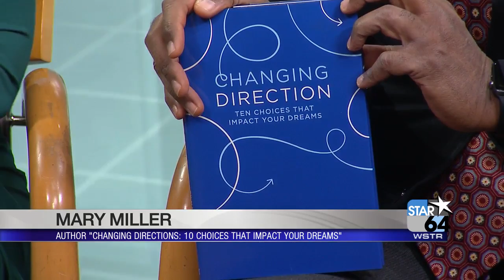Local businesswoman Mary Miller talks about her book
CINCINNATI (WKRC) - A local woman bucked conventional wisdom and changed the direction of the family business she led with her husband. Mary Miller of Jancoa Janitorial Services will talk about her new book on Jan. 17 at 7 p.m. at Joseph Beth in Rookwood. It's called "Changing Direction: 10 Choices That Impact Your Dreams".